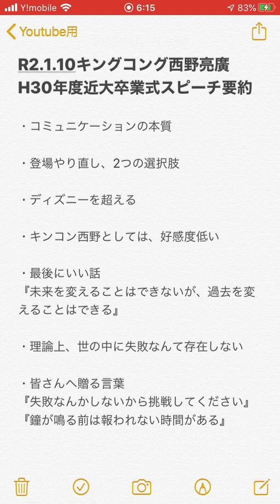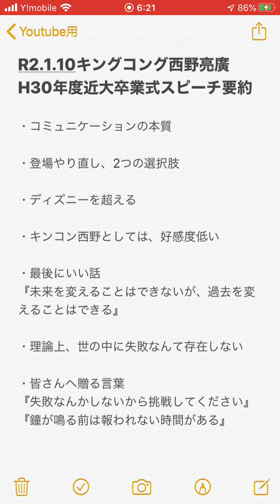キングコング西野亮廣、伝説のスピーチ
こんにちは。
平成30年度近畿大学卒業式での、西野亮廣氏のスピーチを要約しました。
時間が無い方はこちらを繰り返し繰り返しお聞きになることをオススメします。
二言でまとめると、
『失敗なんかしないから挑戦してください』
『鐘が鳴る前は報われない時間がある』